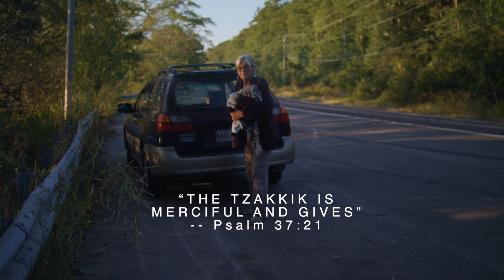The Tzaddik | A Spiritual Short Film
'The Tzaddik' is the sixth of several short films that I will be making as I contemplate the book 'Gates of Light' by Rabbi Joseph Gikatilla, a Jewish Kabbalah Classic. It is the first film taken from Chapter Two.

created and narrated by
BEVAN KLASSEN

narration from
GATES OF LIGHT
CHAPTER 2: THE SECOND GATE
BY RABBI JOSEPH GIKATILLA
TRANSLATED BY AVI WEINSTEIN
1994

VIDEEZY.COM

produced in
WINNIPEG, CANADA

A SOPHIA GUILD PRODUCTION
JANUARY 12, 2021 (New Moon)